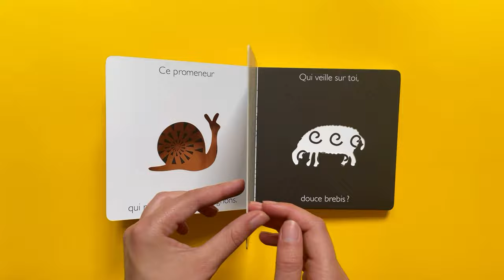MÉLI-MÉLO À LA FERME - Martine Perrin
Qui la vache attend-elle dans le pré ? Qui veille sur la brebis ? Qui le coq réveille-t-il de bon matin ?

Entre dans l’univers de la ferme avec ce livre de devinettes aux pages découpées.